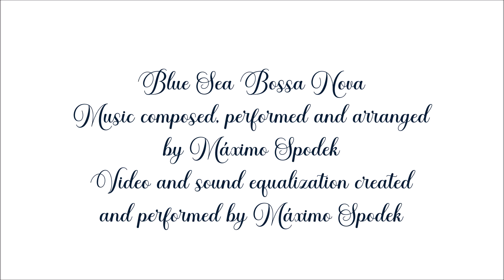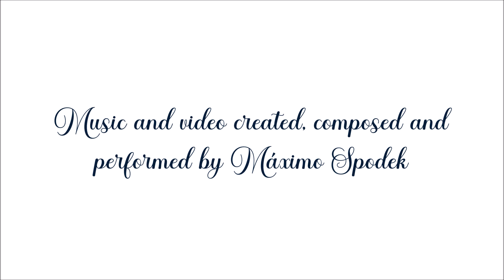Máximo Spodek, Blue Sea Bossa Nova, Romantic and Relaxing Piano Music, Background, Instrumental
Music composed, performed and arranged by Máximo Spodek
Video and sound equalization created and performed by Máximo Spodek
Máximo Spodek: piano, keyboards, guitars, strings arrangements and percussion